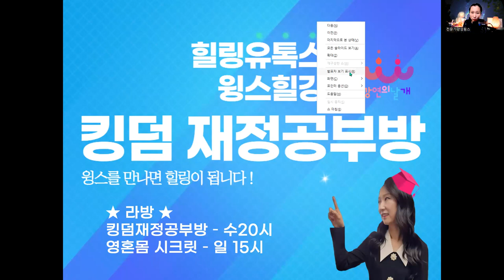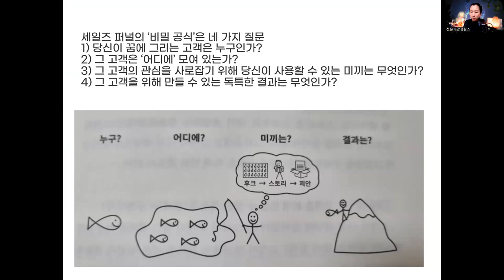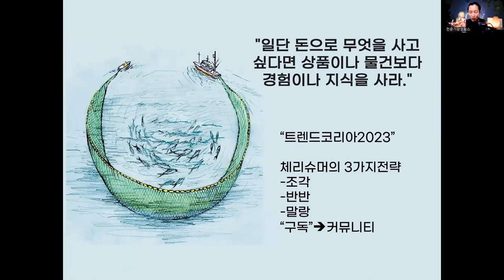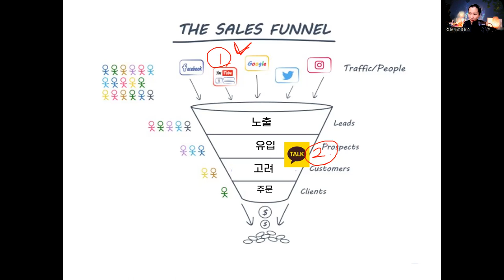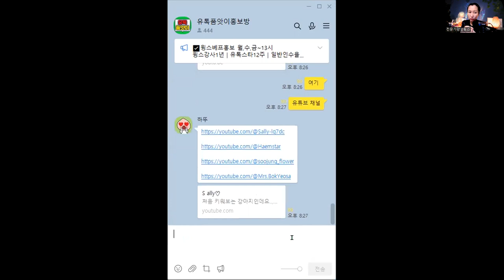온라인마케팅은 어장이다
1+1 단톡방&유튜브
3000명 단톡방 실화임?
힐링유튜버 놀면서 돈번다!!

1.5만명 떡상!유튜브구독자!
3000명 단톡방장 어떻게 만들었나요?

◾와보라!!! 와보라!!
떡상유튜버 단톡방장되는 꿀팁! 대방출!!